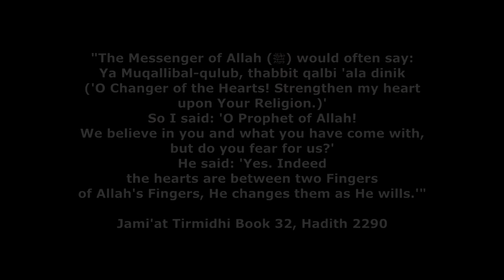Muslim vs Jinn 3 (iPhone 12)